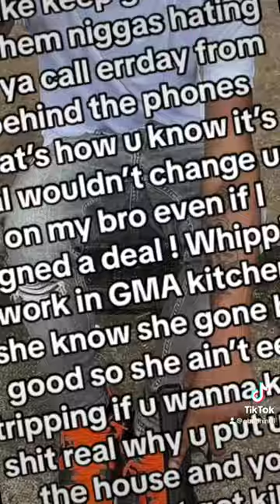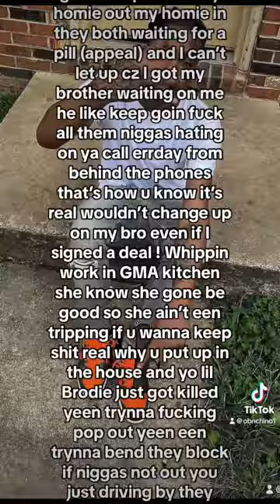OBN CHINO -Lemon Pepper Freestyle !